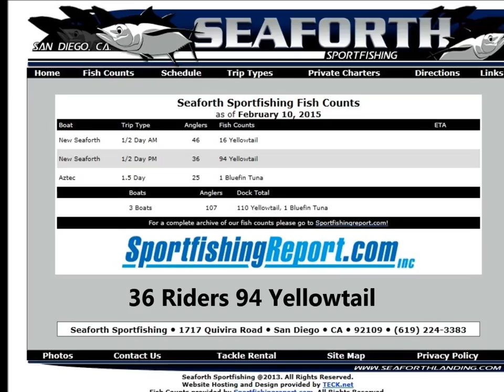(11) 02/10/2015 - Winter Yellowtail bite aboard the New Seaforth.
02/10/2015  Every time you hear me say "February 10th" you have to drink.  Ready, GO!